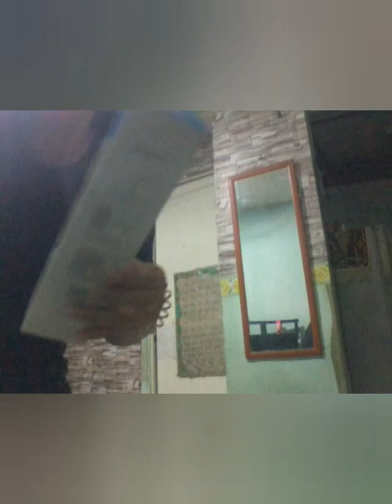Paano i install o buuin ang face shield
Learning info